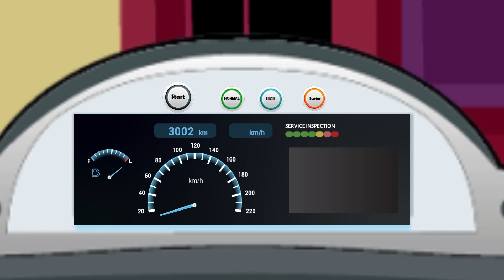డిటెక్టివ్ Mehul (Episode 75) | Podupu kathalu | పొడుపుకథలు | Telugu Riddles